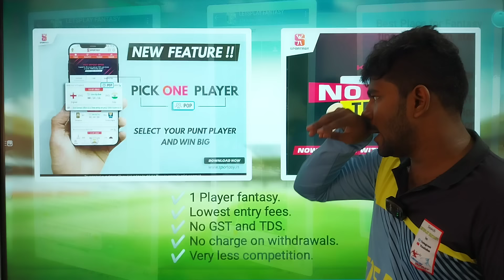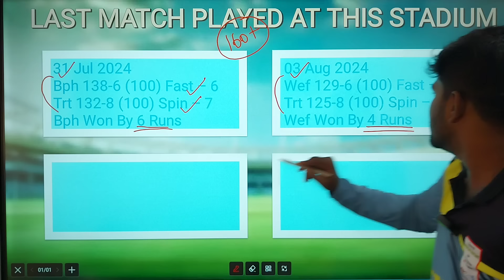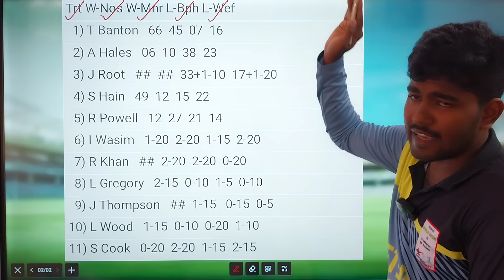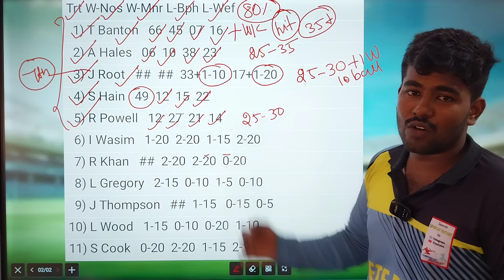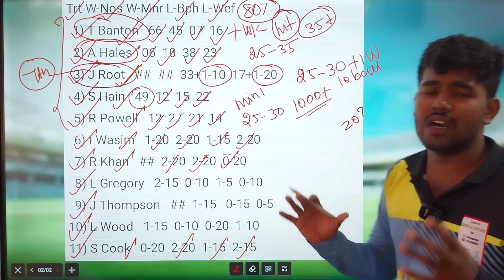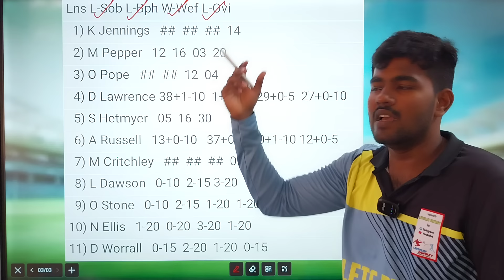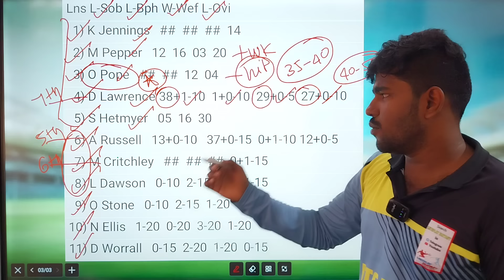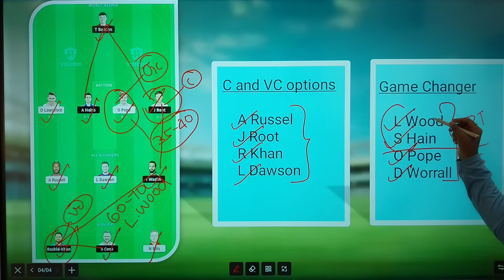TRT VS LNS 20TH HUNDRED MATCH Dream11 Prediction Tamil | trt vs lns dream11 team today Board Preview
OR

Vision11

Kubera

Sportasy

Focus11

XL11

Myfab11

2. This video analysis is based on my research and knowledge. I am not forcing anyone to follow my prediction.